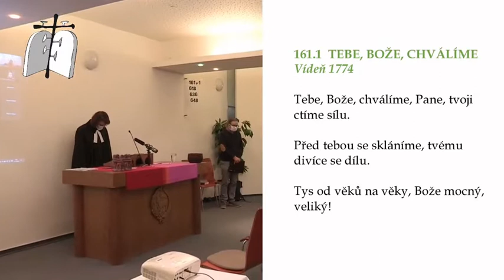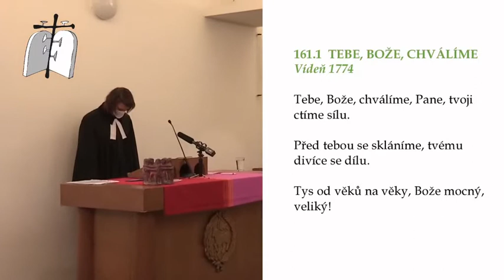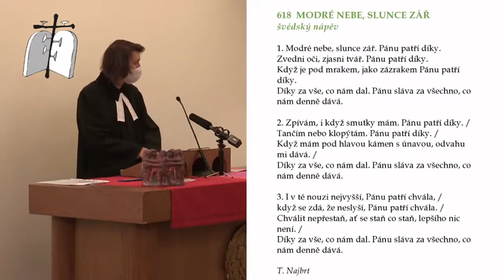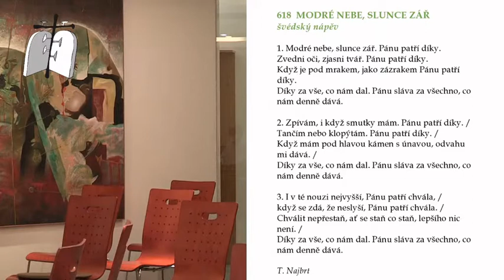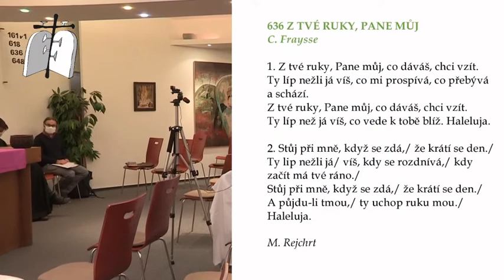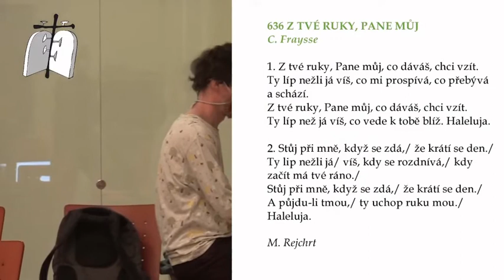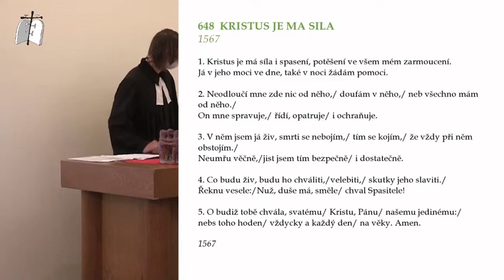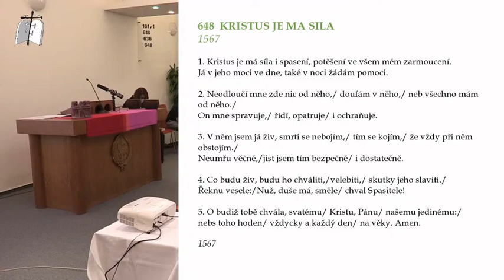"Důvěra vzniká z ticha" - Bohoslužby 11. 10. 2020, 18. neděle po Trojici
Služba presbytera Tomáš Vokatý, doprovod Michal Richter, kazatel Matěj Opočenský, kamera Michael Otřísal.